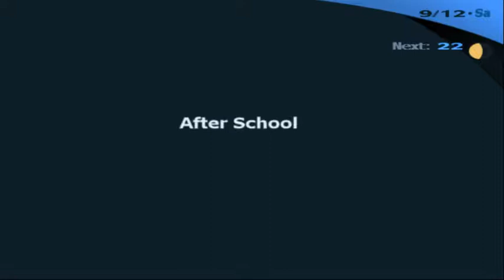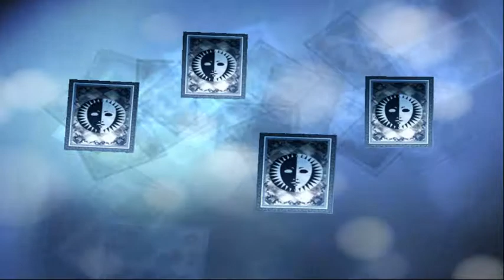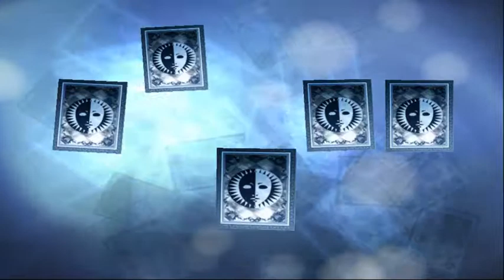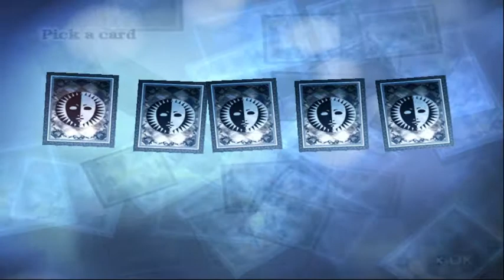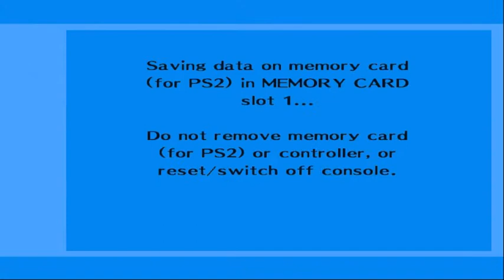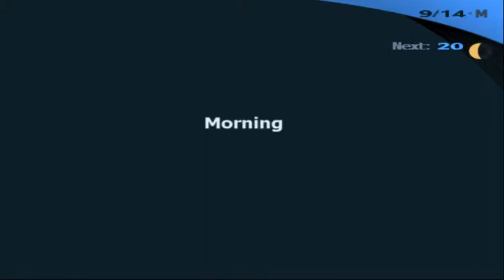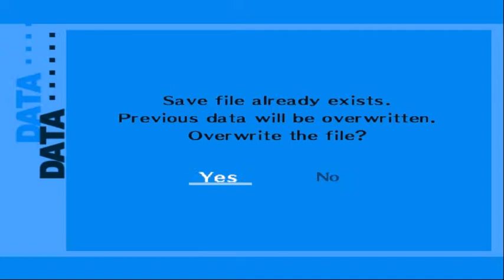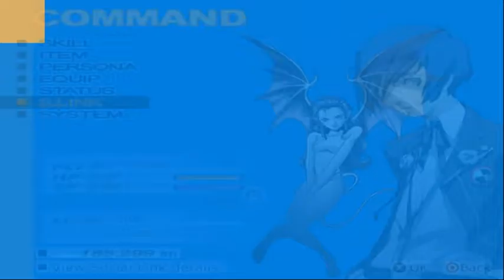Persona 3 FES - Walkthrough part 18